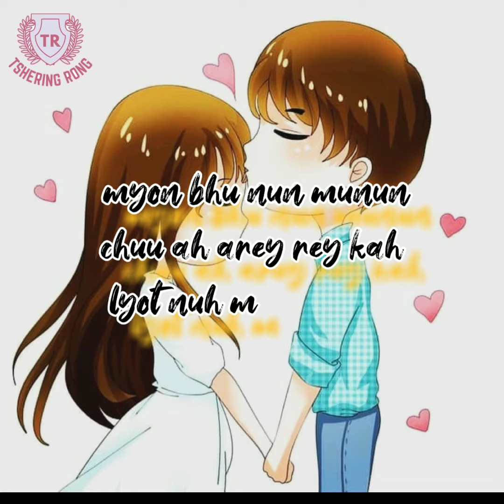Rongley Rongley lepcha song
Vocal:Choki Lamu Lepcha